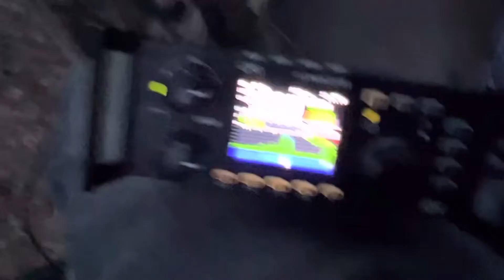Xiegu G90 Ham Radio Spectrum Scope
This ham radio’s spectrum scope is very handy￼